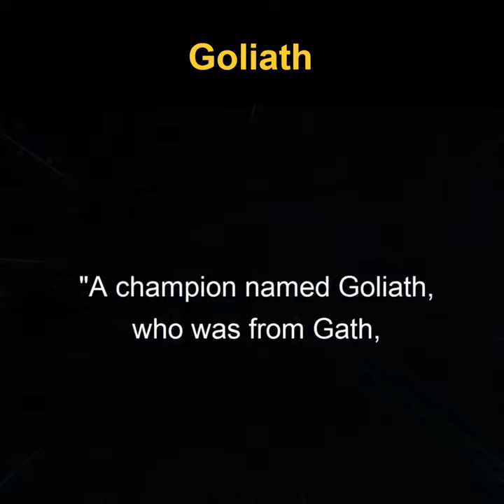Nephilim: TRUE STORY of Goliath?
Title: Who Was Goliath?